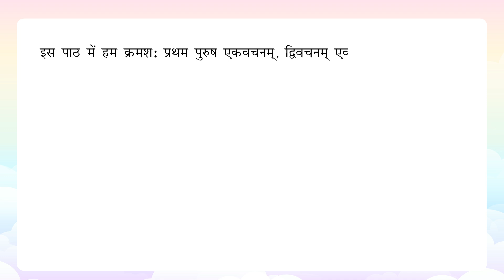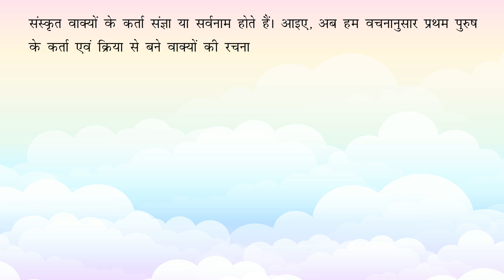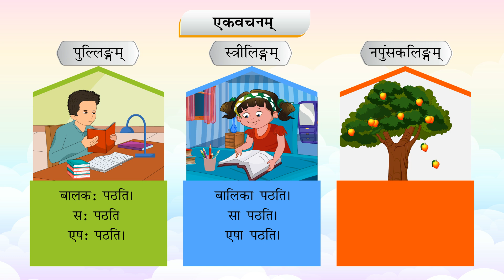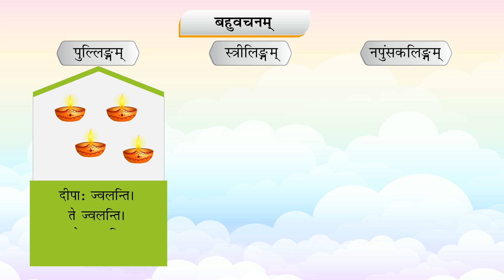फलं पतति (प्रथम: पुरुष:) - Prathmam_Sanskrit_Reader_Ch_12_Class-5 (Part 0)